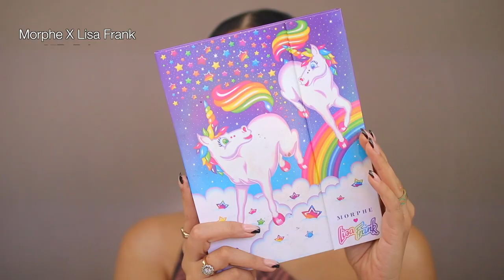TOP 3 FAVORIETE MAKEUP VAN ELKE CATEGORIE !!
Vandaag mijn TOP 3 FAVORIETE MAKEUP PRODUCTEN VAN ELKE MAKEUP CATEGORIE !! Enjoy :)

MIJN KORTINGSCODES:

SARAHMARIKH10

SARAH30